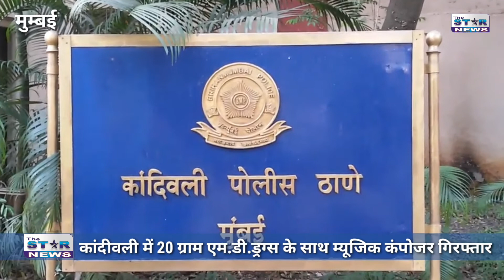Drug Supplier Music Composer Arrest_Kandivali Police Station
ड्रग्स सप्लाई के आरोप में म्यूज़िक कंपोजर हुआ गिरफ्तार